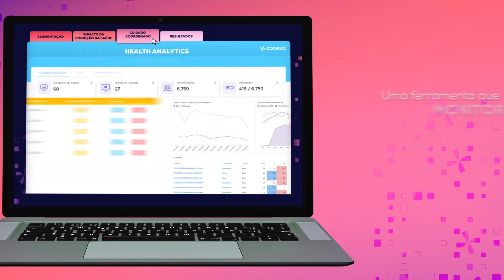Veja como a tecnologia nos ajuda a cuidar de você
Nossa base de dados é ampla e permite que a gente tome a melhor decisão para melhorar a sua qualidade de vida.